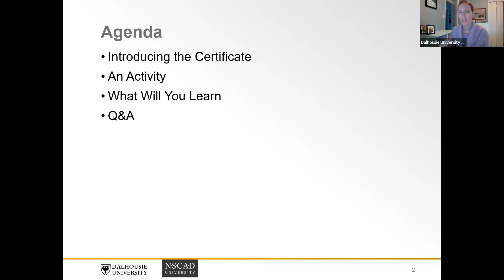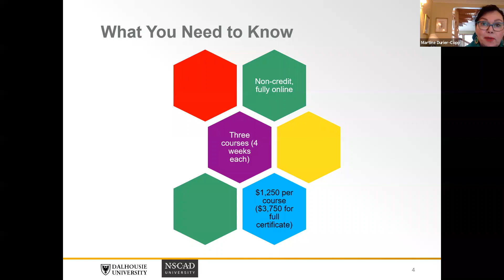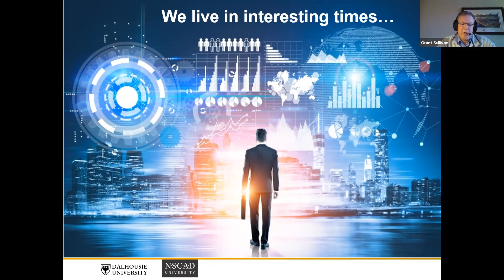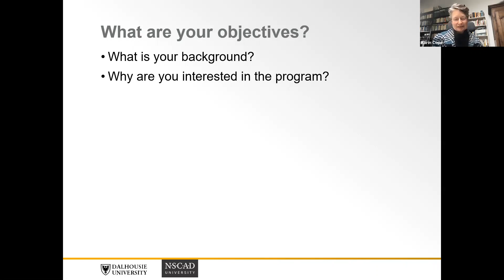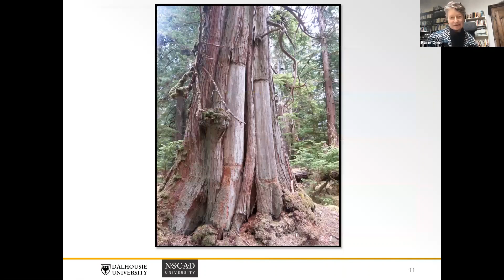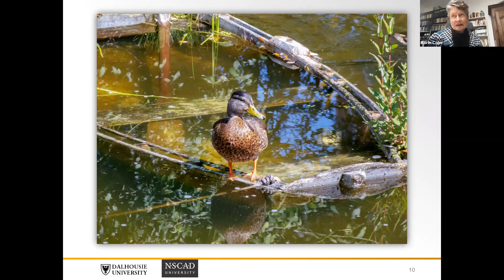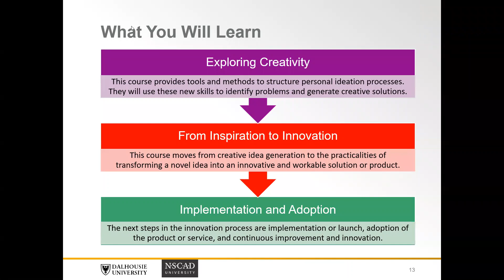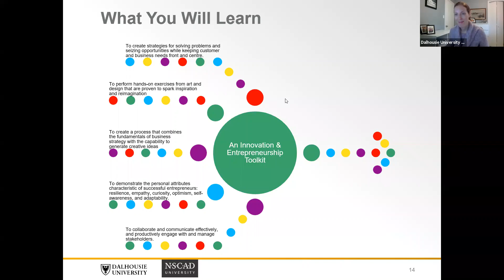Creativity, Innovation & The Entrepreneurial Mindset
Today’s work demands new ideas, creativity and daily innovation as we answer questions like, ‘how will we overcome this challenge?’ and ‘how do we need to change course?’ Get introduced to two of our instructors, participate in an activity and get all of the information you need to know about this three-course certificate launching in January.

This certificate program will consist of 6-8 contact hours per week.

As of April 28, 2021, we are now known as the Faculty of Open Learning & Career Development.